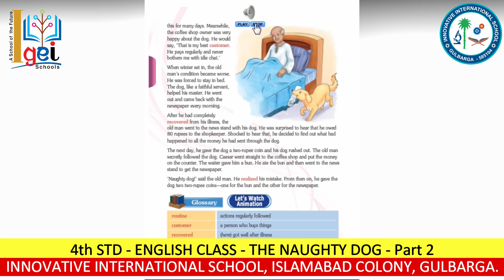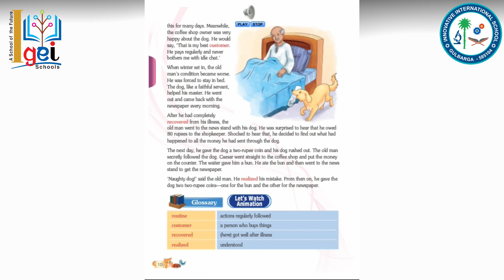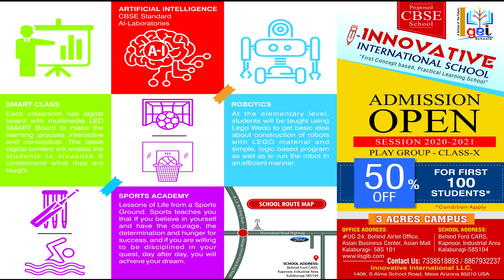Class 4 ENG LESSON 1 "THE NAUGHTY DOG" PART 2/4 by INNOVATIVE INTERNATIONAL SCHOOL, Gulbarga.